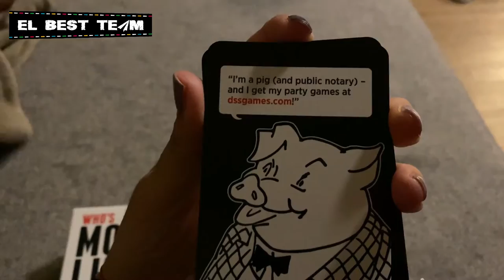FELIZ AÑO NUEVO 2022 | VLOG DIARIO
¡Hola viajeros!
Somos Kim, José, Crepita & Snicker, despedimos el 2021 y brindamos juntos por un feliz año nuevo